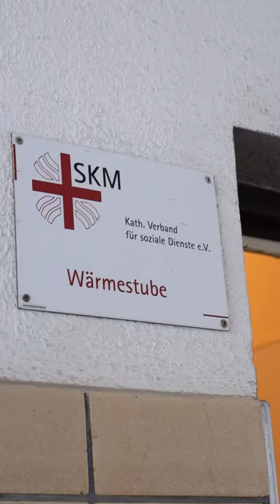RESI mit SIMON LANG helfen der SKM Wärmestube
Was für ein Team! 🤩

Wahrheit oder Pflicht:
Unsere Morgenshow Moderatorin Resi und Sternekoch Simon Lang vom Hotel Maximilian‘s helfen in der SKM Wärmestube aus!

Großes Lob an den SKM Augsburg für Euer tägliches soziales Engagement! Schön, dass es Euch gibt 🫶🏾